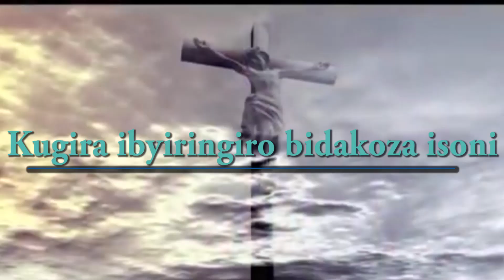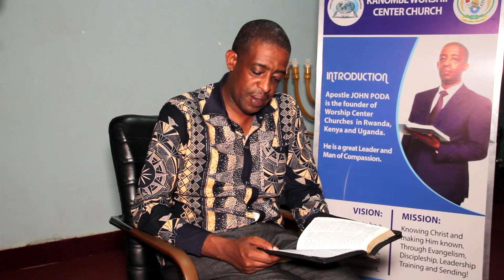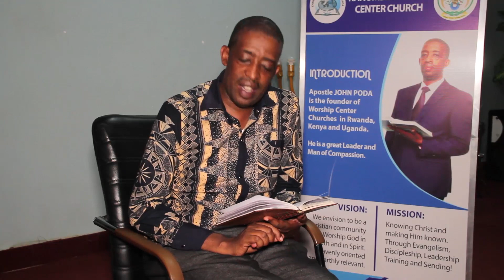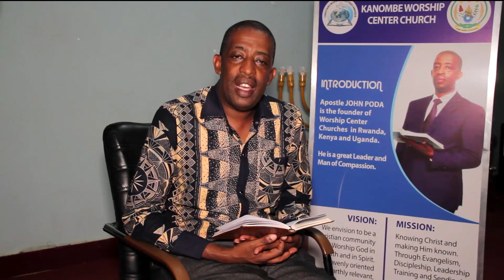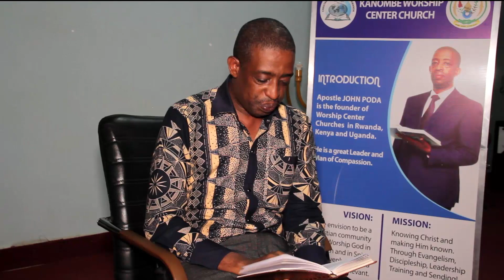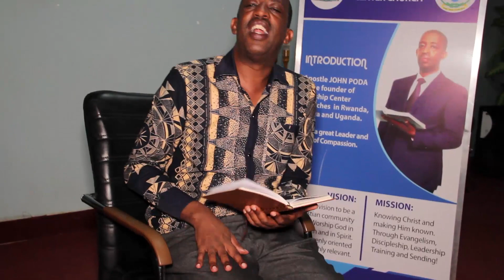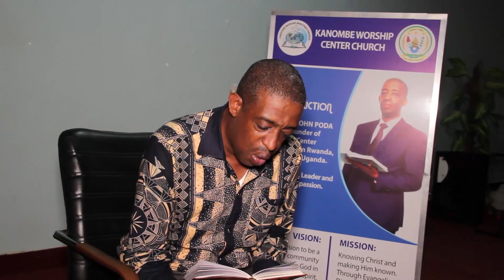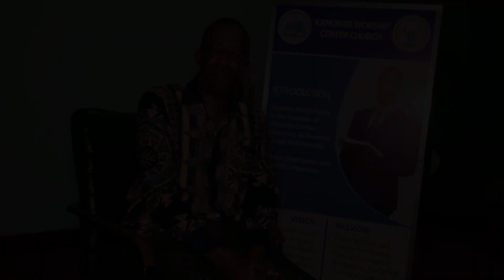Ibyiringiro bidakoza isoni - Apostle B. John Poda